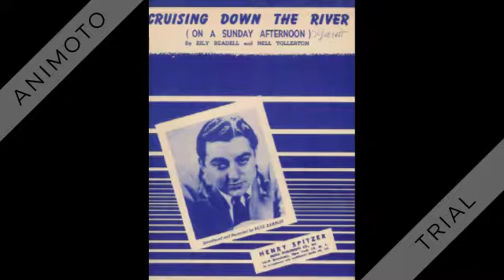Blue Barron (Bobby Beers & John McCormick, voc.) - Are You Lonesome Tonight - 1950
Are You Lonesome Tonight (Turk-Handman) by Blue Barron & his Orchestra, vocal by Bobby Beers and The Blue Notes, narration by John McCormick

The song dates back to the 1920s and was recorded over the years sometimes as a straight waltz ballad and sometimes including a variation of the spoken interlude heard here and on the famous Elvis version of 1960.